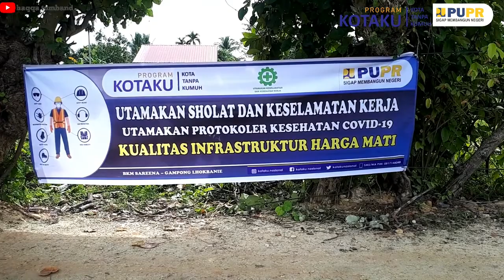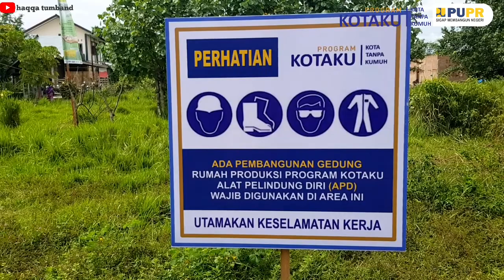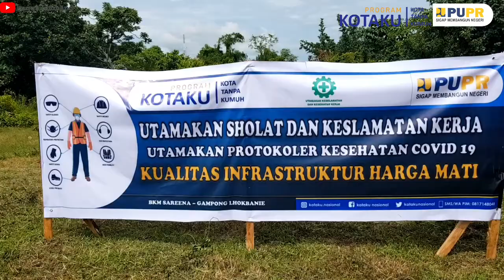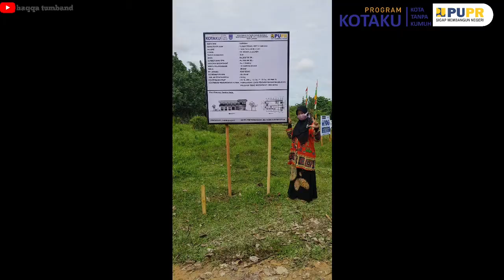PELETAKAN BATU PERTAMA PEMBANGUNAN RUMAH TERASI MODERN GAMPONG LHOKBANIE KOTA LANGSA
Peletakan Batu pertama untuk kegiatan BPM-PPMK pembangunan Rumah Terasi Modern Gampong Lhokbanie tahun 2020, Oleh wakil Walikota Langsa Bpk. Drs. H Marzuki Hamid. MM, dan sekalagus dipeusijuk oleh Tiga Tengku untuk sekaligus untuk mengambil keberkahan acara.
dengan harapan bangunan tersebut dapat berfungsi dengan sebagaimana mestinya dan dapat memajukan kelompok usaha terasi yang lebih modern.
Acara tersebut berlangsung dilokasi yang akan dibangun pembangunan rumah terasi pada Hari Kamis 08 Oktober 2020.

chek full videonya no skip...!!
hehehe